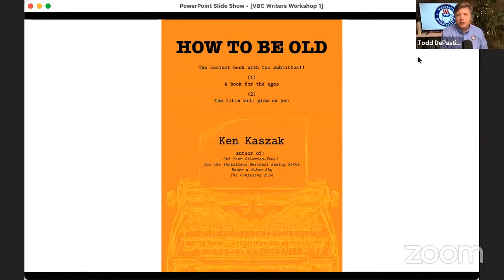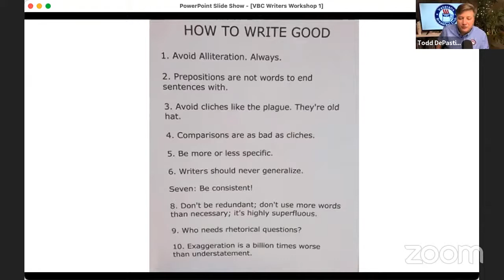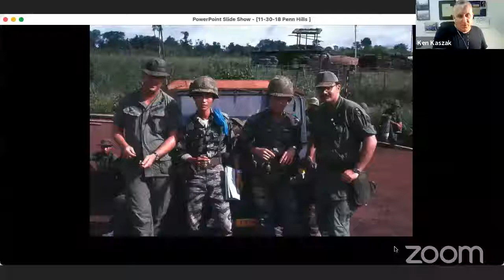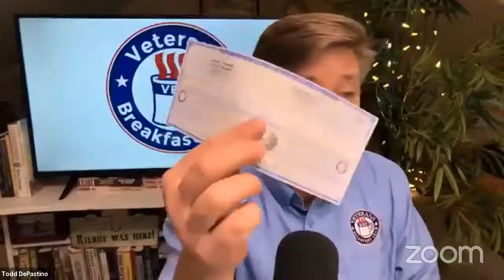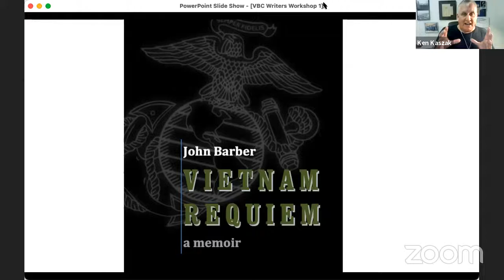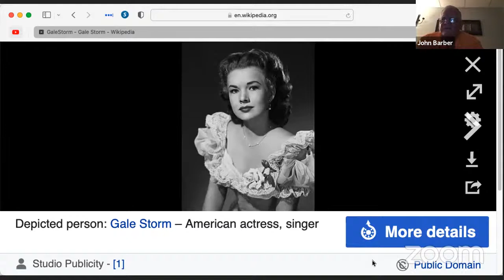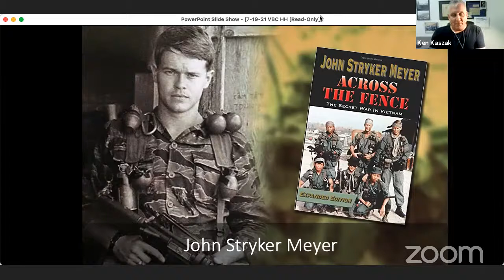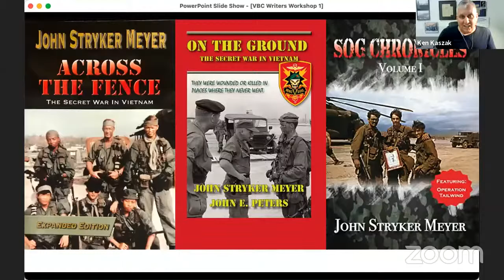VBC Veterans Writers Workshop with Ken Kaszak: Part 1: How to Write Your Story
Join us for a conversation with three authors who have written their war stories to great effect. Writer Ken Kaszak will lead the discussion with Marine John Barber, Army MAT veteran Jim Roberts, and Army SOG member John Stryker Meyer. We’ll talk about the writing experience, publishing process, and how to get started.